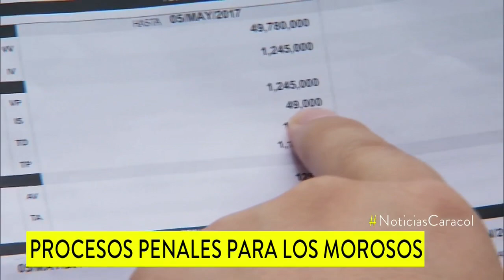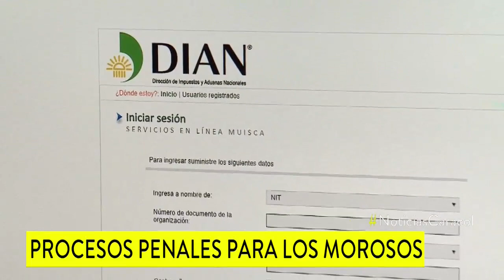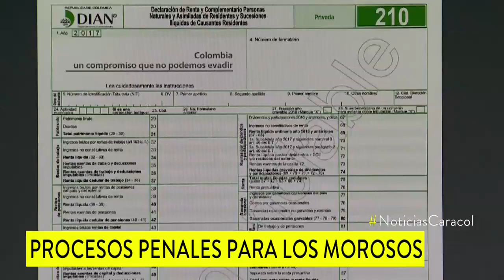Dura advertencia de DIAN contra quienes no han normalizado sus activos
Aseguró que, si no declaran antes del 17 octubre, enfrentarán altas sanciones y podrían verse involucrados en procesos penales.